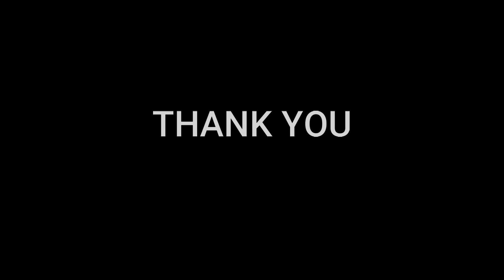स्वराज्यनिर्मानतेचा प्रवास | शिव-जीवनपट | कालपट | सादरकर्ता अजिंक्य अणे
स्वराज्यनिर्मानतेचा प्रवास |
शिवजीवनपट | कालपट |
शिवराज्याभिषेक सोहळ्या निमित्य छत्रपती शिवाजीमहाराजच्या स्वराज्य निर्मितीचा तीस वर्षांचा अविश्रांत प्रवास(जीवनपट) अजिंक्य अणे तुमच्यासमोर  सादर करतोय.
व्हिडिओ पूर्ण बघा आणि प्रतिक्रिया नक्की कळवा आणि महाराजांचा गौरवशाली इतिहास इतरांपर्यंत पोहचवण्यासाठी share नक्की करा!